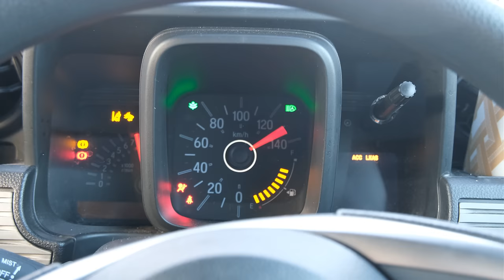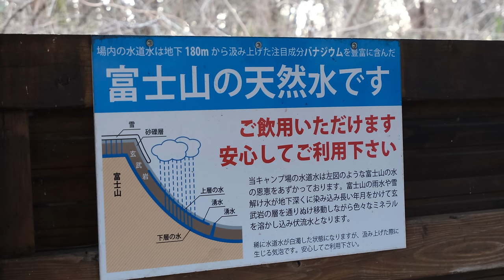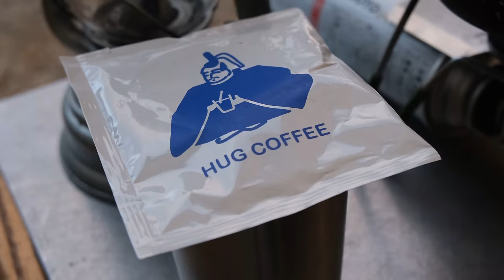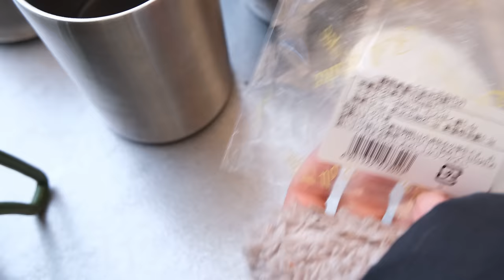【車中泊ひとり旅】氷点下でも温かく過ごす冬キャンプ|Car camping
今年もゆるく動画を更新していきます。
ところで、ラジオ出演させていただきました。
以前から動画内でもよく名前を出していたK-MIXさんの番組です。
いつも一方的に話を聞いていたパーソナリティさんと、まさか一緒にキャンプすることができるなんて...
夢のような１日でした。
私が作成した、この日の動画はこちらです

私もすこーし出ています。

ちなみに明日1月25日(木)のK-MIX GOOD-TIE！にも出演します
皆さんからのメッセージ、お待ちしています。

また、ナイスな服を送ってくれたMav(@mav )
のチャンネルも是非チェックしてみて下さい☺️

朝霧ジャンボリーオートキャンプ場は、知っていたものの
なかなか行く機会がなく、ようやく足を運ぶことができたのですが
色々な見え方の富士山を楽しむことができる、富士山好きにはたまらないキャンプ場でした。
みなさん温かくいてお過ごしくださいね

【訪れた場所】
朝霧ジャンボリーオートキャンプ場
Ogawa camp field

静岡大好き。

入会していただいた方全員に「野外のもりこ」ステッカーを
在庫が許す限り、プレゼントしています。

▽使用楽曲

はぐち　Haguchi

はぐち「いい日にしようね」配信リリースしました！

▽使用ギア

・Amazon

anker bluetooth スピーカー

アルパカストーブプラス

Nalgeneボトル

富士ホーロー 片手鍋 ミルクパン

無印良品 ステンレスタンブラー 約300ml

CLICSUN ホットサンドメーカー 直火 IH対応 ホットサンドイッチクッカー

無印良品　IHクッキングプレート

RIVERS リバーズ コーヒードリッパーケイブリバーシブル

 ハングランプ

Toffy  LEDランタン加湿器

S'more(スモア) Magic Stove 薪ストーブ

リバーズ RIVERS スタウト エア 1000 ボトル オリーブ

SOTOシングルバーナー レギュレーターストーブ

レギュレーターストーブ専用点火アシストレバー

UCO(ユーコ) アウトドア キャンプ 焚火台

クーラーキューブ バッグ 15

 ドリップポット やかん コーヒー 1人用 ステンレス 細口 珈琲

コーヒーミル手動 手動コーヒー豆挽き器

透明コップ

▽撮影機材

FUJIFILM ミラーレス一眼 X-T30ⅱ